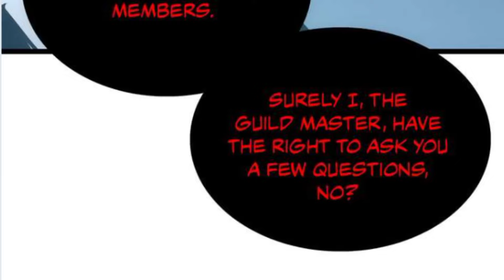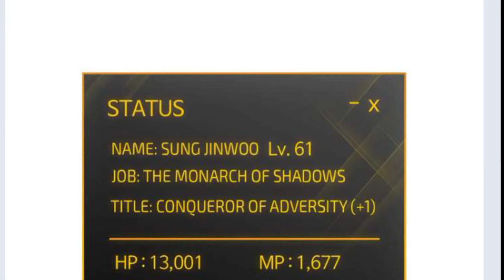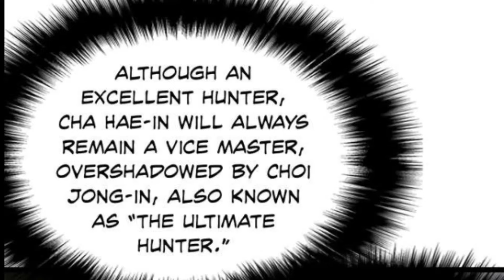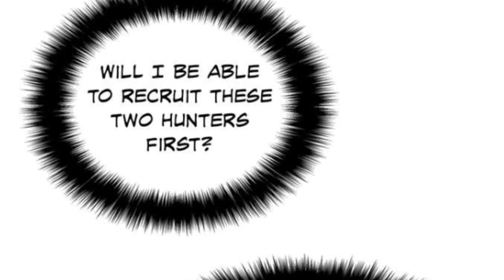Solo Leveling Episode 17 Explained in Hindi | Solo Leveling Season 2 Episode 5 Explained in Hindi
Solo Leveling Season 2 Episode 5 Explained in Hindi | Solo Leveling Anime  Episode 17 Explained in Hindi

➡️ Summary - In a world of gifted hunters and monsters, a weak hunter Sung Jinwoo gains Extraordinary powers through a mysterious program. This Program is like a game where Jinwoo is a Player, and this system level-up him to become one of the Strongest hunters and conquering even the strongest dungeons.